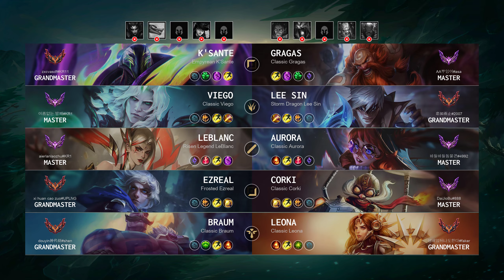Aurora Mid vs LeBlanc: Dominating - KR Master Patch 14.23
Aurora Mid played by "바들바들동물콘@4992", KRMaster 280 LP

- Queue: Ranked Solo/Duo
- Skin: Classic Aurora
- Primary Rune: Electrocute

Timeline:
00:00 Ban & Pick
00:15 Runes & Abilities
01:37 Gameplay
02:32 Get a SOLO KILL
03:00 Gameplay
03:50 Get a SOLO KILL
04:18 Gameplay
05:55 Get a SOLO KILL
06:23 Gameplay
07:01 Team FIGHT
07:29 Gameplay
10:28 Team FIGHT
10:56 Gameplay
11:54 Team FIGHT
12:21 Get a SOLO KILL
12:37 Take down The Turret
12:54 Gameplay
16:07 Team FIGHT
16:36 Gameplay
17:40 Team FIGHT
18:21 Gameplay
18:43 Team FIGHT
19:11 Gameplay
19:47 Team FIGHT
20:36 Gameplay
22:13 Team FIGHT
22:42 Get a SOLO KILL
23:17 Team FIGHT
24:18 Gameplay
25:52 Get a SOLO KILL
26:20 Gameplay
27:44 Get a SOLO KILL
28:12 Gameplay
29:02 Team FIGHT
29:44 Gameplay
31:36 Team FIGHT
32:40 Gameplay
34:40 Get a Double Kill
34:58 Team FIGHT
35:20 End credit